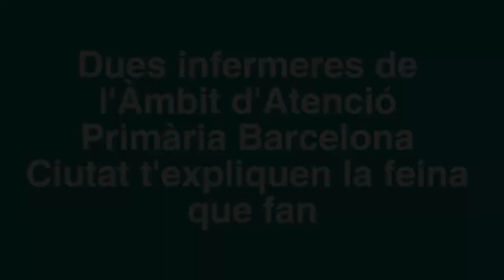Dues infermeres de l'Àmbit d'Atenció Primària Barcelona Ciutat expliquen la feina que fan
Amb motiu del Dia Internacional de la Infermeria, dues infermeres de l'Àmbit d'Atenció Primària parlen sobre la feina que realitzen.